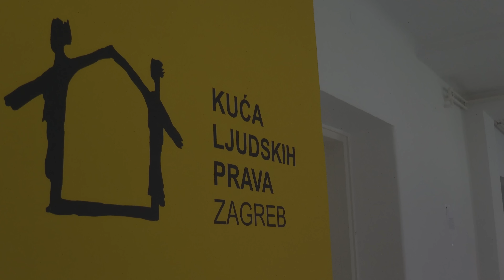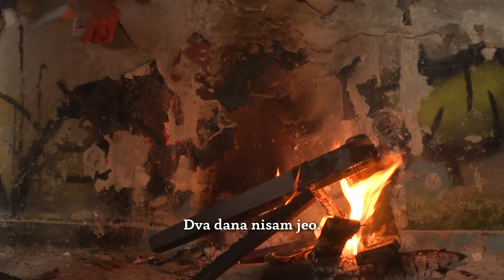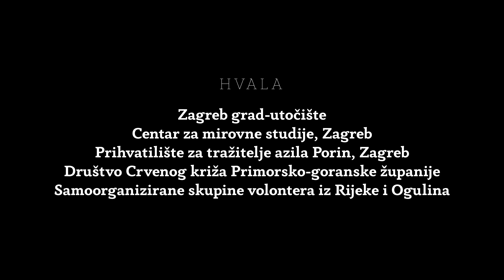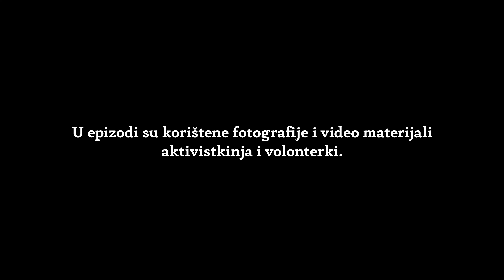Troglas #6 - “7 days paper”: Zagreb, Ogulin, Rijeka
TROGLAS – Priče u pokretu – šesta epizoda govori o gorućoj humanitarno-političkoj krizi koja se događa naočigled mnogih građana Zagreba, Rijeke i Ogulina, netom pred ulazak RH u Schengen, u gradovima na tzv. novoj migrantskoj ruti koja vodi u Istru, potom Sloveniju.

O problemima “Rješenja o povratku”, odnosno dokumentu kojim Ministarstvo unutarnjih poslova regulira boravak ljudi trećih zemalja u RH, kolokvijalno zvan “7 days paper”, kojim se uvjetuje dragovoljan povratak unutar 7 dana govori Antonia Pindulić, pravnica Centra za mirovne studije u Zagrebu.

O upozorenju da se sve više osoba nalazi u položaju beskućništva, a dolaskom zime i hladnijeg vremena položaj tih osoba bit će još teži i neizvjesniji, te apelu na gradske i državne vlasti da preuzimu odgovornost, kao i o predanosti i empatičnosti samoorganiziranih volontera u Rijeci govori tiNka*, a u Ogulinu aktivistkinja Ratka Višnić.

U šestoj epizodi o tuđinstvu u Zagrebu govori Afganistanac Suhrab, koji danima gladan i žedan boravi u derutnoj građevini kraj Glavnog kolodvora, te Burundijac Sameer, koji pokušava u zemlji nepoznata mu jezika ostvariti pravo na azil za svoju obitelj, i tako im osigurati krov nad glavom i topli obrok, bar na neko vrijeme.

HVALA:
Zagreb grad-utočište
Centar za mirovne studije, Zagreb
Prihvatilište za tražitelje azila Porin, Zagreb
Društvo Crvenog križa Primorsko-goranske županije
Samoorganizirane skupine volontera iz Rijeke i Ogulina

Autori: Ana Dana Beroš i Matija Kralj Štefanić
Glazba: Bojan Gagić

Produkcija: INTERMUNDIA & VIDEODROM za kanal VIDA, 2022.